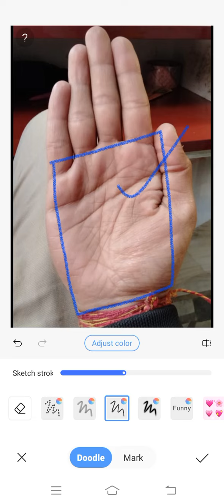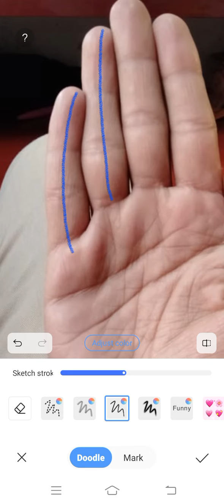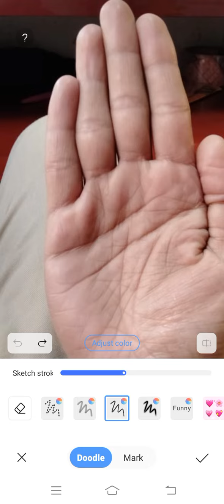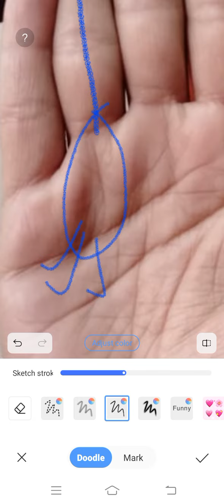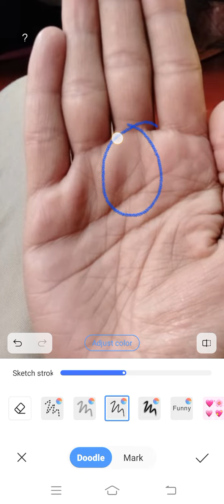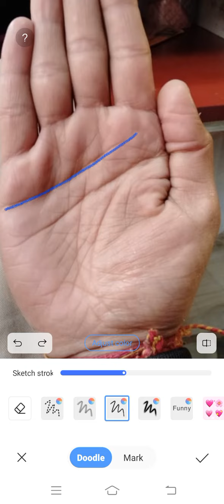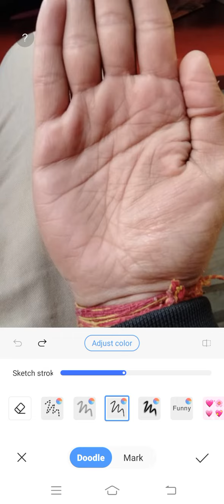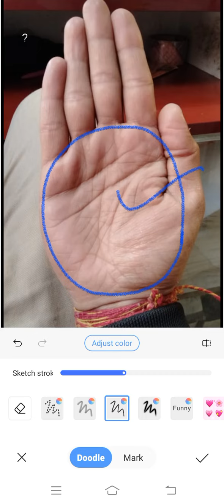जीवन की लकीर से निकली शाखा का चंद्र-पर्वत पर जाना, देता है शानदार परिणाम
दोस्तों यदि आप सामुद्रिक शास्र को तथा अध्यात्मिकता को बाराकी से समझना व जानना चाहते हैं तो हमने आपके लिए एक नया चैनल शुरू किया है
The Bhaskara Documentary
इसका लिंक नीचे दे रहा हूँ

कृपया हमारे यूटयूब चैनल को  Subscrib  करें व दोस्तों तक पहुंचायें